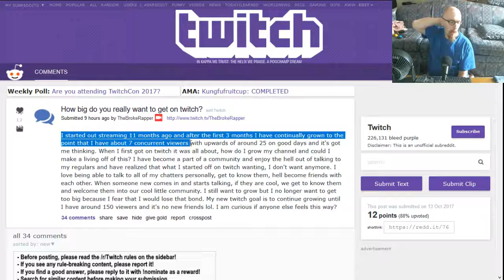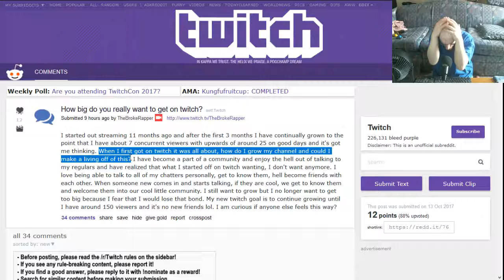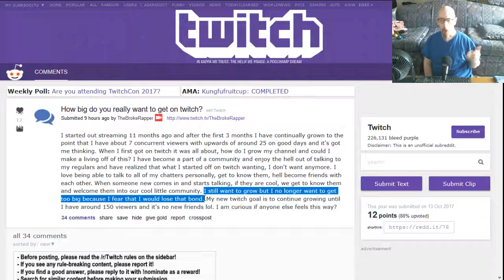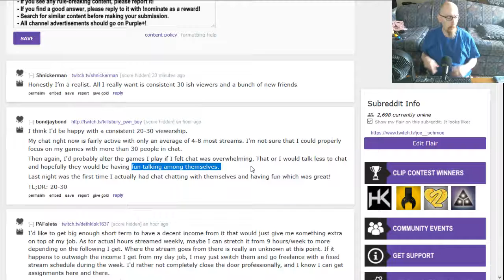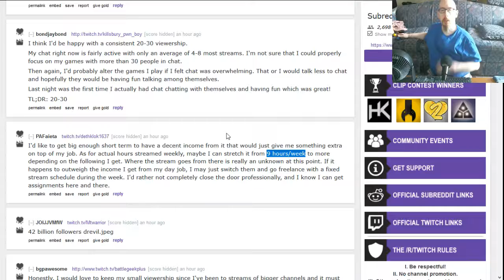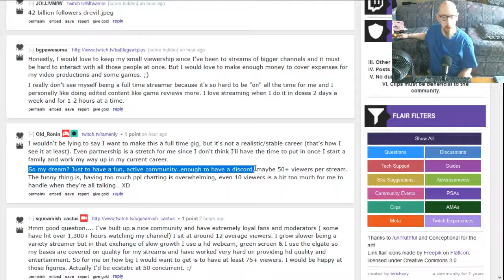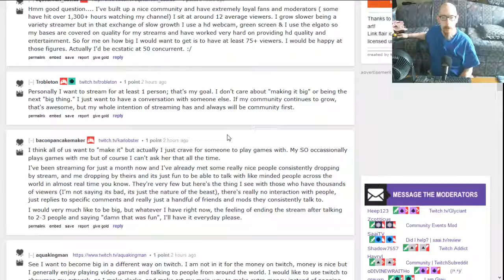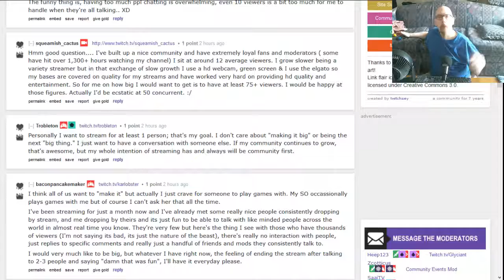"Where do we go from here?" Talking about Twitch growth.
Just me going over a Twitch forum thread about stream goals.